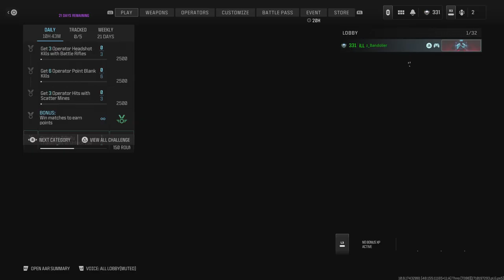Road To A Killcam Ep 11